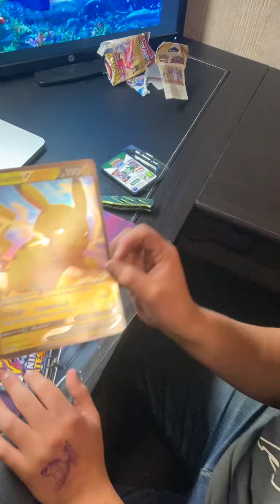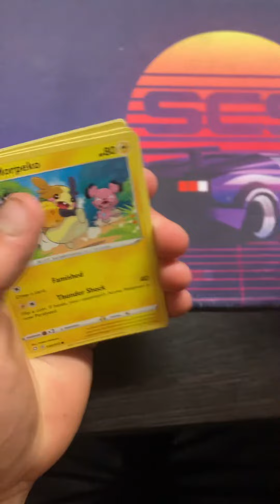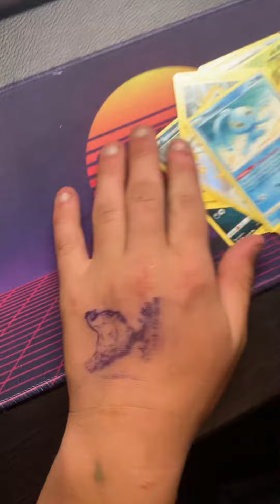Pokémon unboxing (WATCH TIL THE END!😱🤯😋)